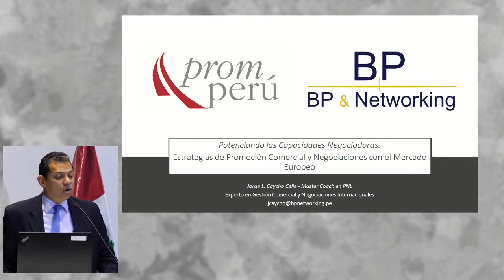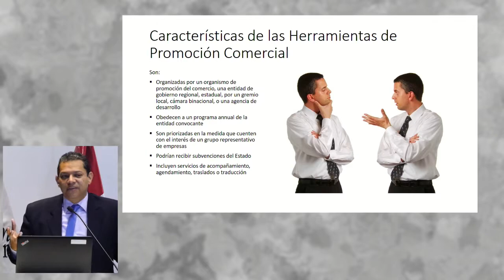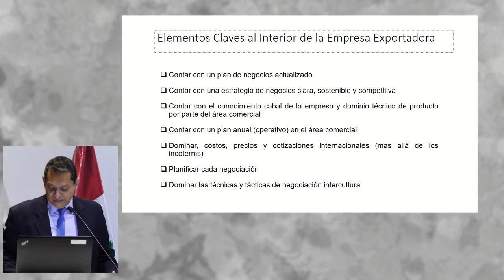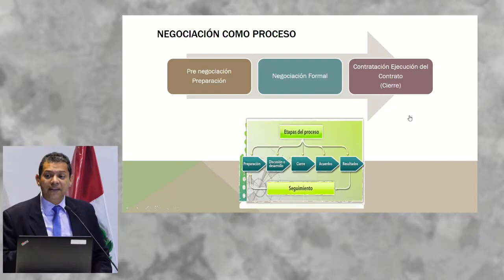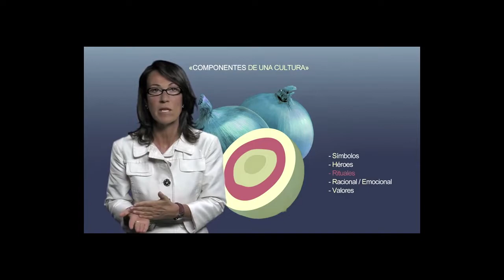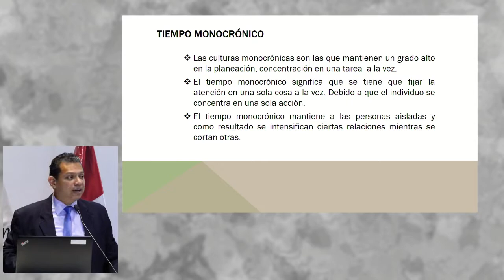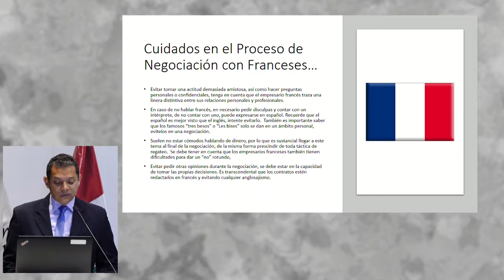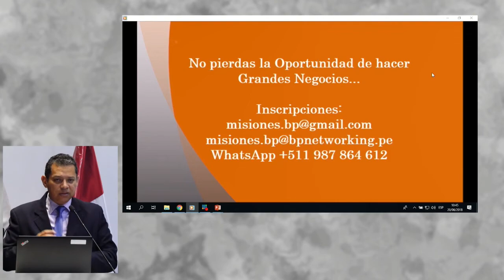Estrategias de Promoción Comercial y de Negociaciones: CAYCHO, Jorge (20 de Junio)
"Estrategias de Promoción Comercial y de Negociaciones al Mercado Europeo"